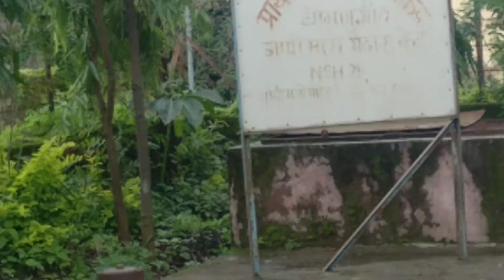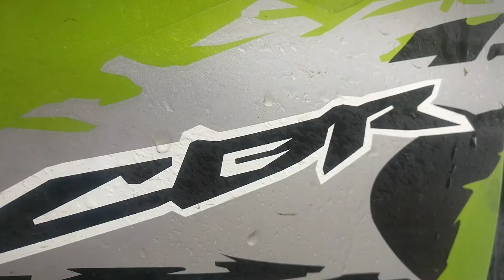So Close to bhandardara | SAFAR BY BB | JB VLOGS 🔥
The place is awesome in rainyseason..
It would be more awesome if we go upside to bhandardara..
Okay,. It was a short ride as my brother was having some work there.